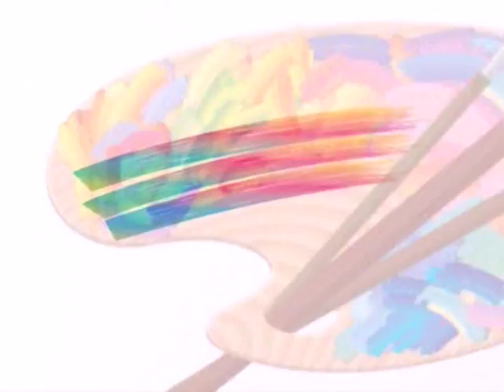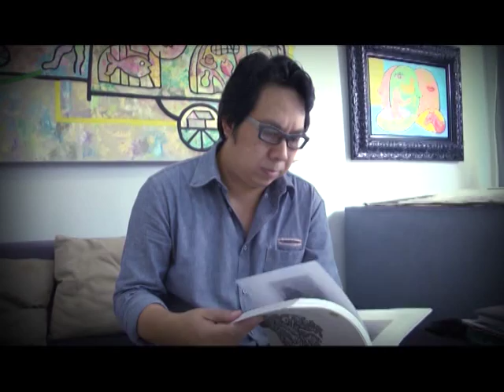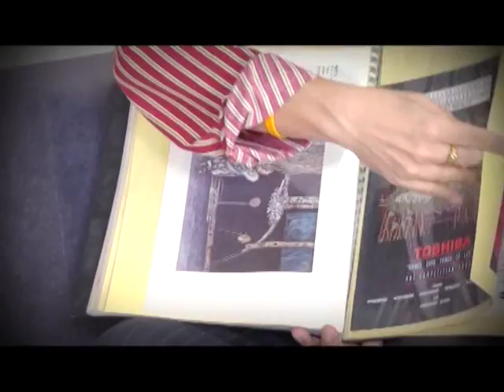รายการ Daradaily Art Show ตอน รศ.ทินกร กาษรสุวรรณ Onair 7/10/57 P.1/4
พลาดสำหรับแฟนคลับของรศ.ทินกร กาษรสุวรรณกับการสัมภาษณ์แบบส่วนตั๊วส่วนตัว พร้อมสาธิตการทำงานศิลปะ สัมภาษณ์ โดยพิธีกรสุดแซ่บของเรา โย โยทะกา จุลโลบล และ ไมค์ กฤษณะ ชวนคุณากร ในรายการ Daradaily Art Show.ออกอากาศวันอังคาร 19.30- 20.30 น, 00.00 /05.00 น. วันพุธ เวลา 10.45 น., วันพฤหัสบดี เวลา 15.45 น., วันเสาร์ เวลา 19.30 น.และวันอาทิตย์ เวลา.10.45 น. ทางจานดาวเทียมรับชมได้ทางกล่องsun box (RS) ช่อง 74, จานดำใหญ่ PSI ช่อง 198, กล่อง GMM Z ช่อง 198, CTH ช่อง 116 , จาน ThaiSat, IdeaSat, INFOSATและ LEOTECHช่อง 83 และ Truevision51, 76 หรือดูผ่านทางคอมพิวเตอร์ และ iphone, Smartphone, Android โดยกด